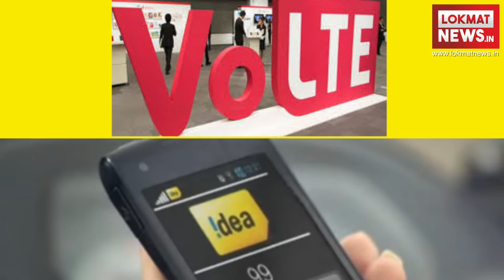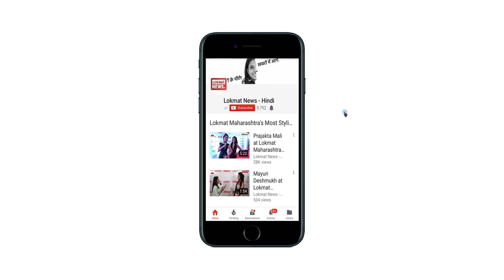Idea Cellular launches VoLTE service for Customers in 6 Circles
Idea Cellular announced that it will be starting its 4G VoLTE services from May 2 in six circles - Maharashtra & Goa, Gujarat, Kerala, Tamil Nadu, Andhra Pradesh & Telangana, and Madhya Pradesh & Chhattisgarh. Idea has become the fourth telecom operator in India to commence its VoLTE services after Vodafone, Reliance Jio and Airtel.